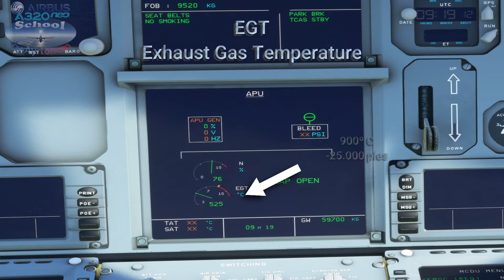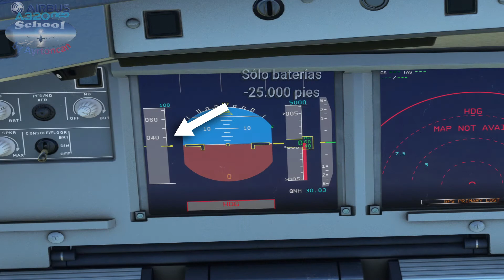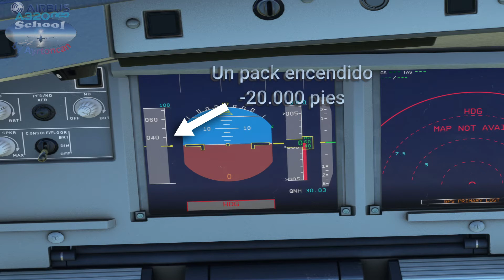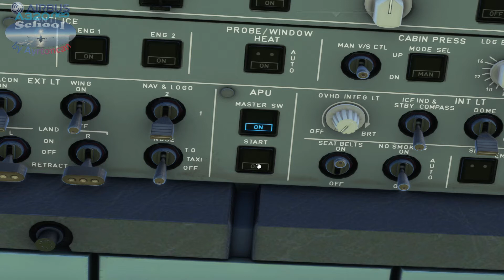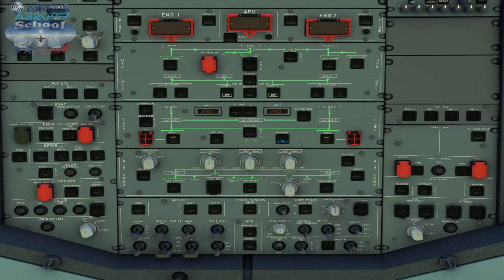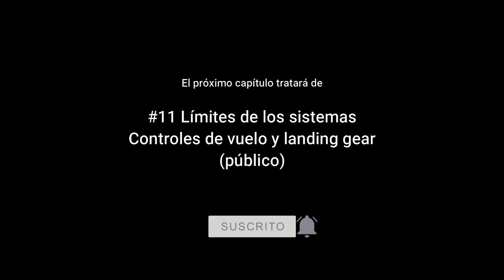A320 School | #10 Airbus A320neo SECRETOS de su APU y COMBUSTIBLE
Este es el capítulo 10 de nuestra A320 School by Ayrtoncan. Hoy vamos a conocer los límites de sistemas afectados por la APU (Unidad de Potencia Auxiliar) y su combustible.

¿Sabes todo de estos sistemas?... ¿Seguro?... Quédate en este vídeo y comprobarás si tus conocimientos estaban a la altura.

Todos los ingresos obtenidos por donación o patronazgo serán reinvertidos en equipamiento para la mejora en la edición y retransmisión de contenido.